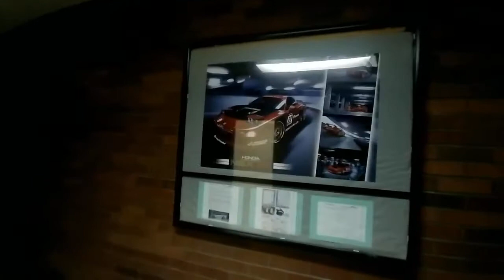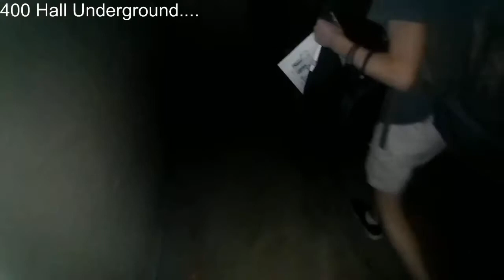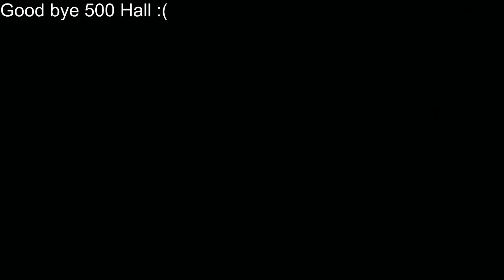Brighton High School Old Building before demolished footage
Containing Video
-200 hall
-300 hall
-400 hall
-500 hall bypass
-electrical room
-underground 400 hall
-Libary
-cafeteria
-outside building